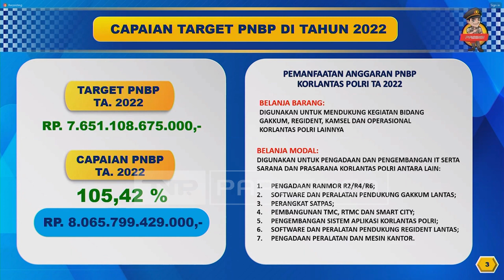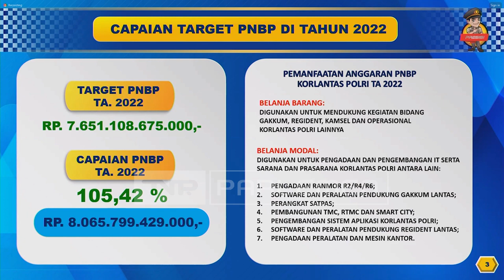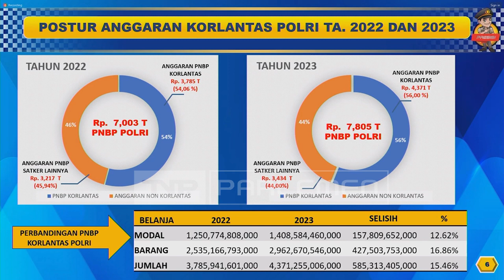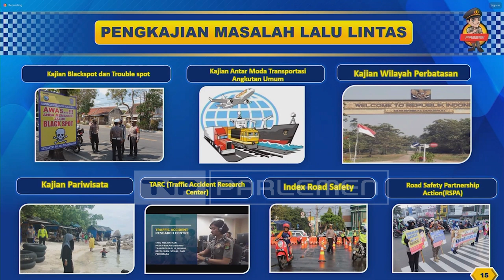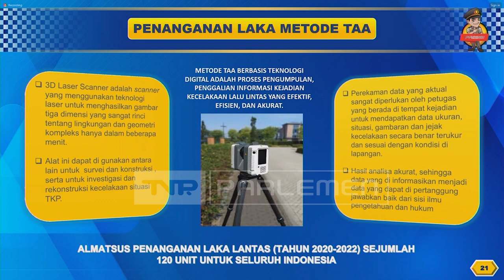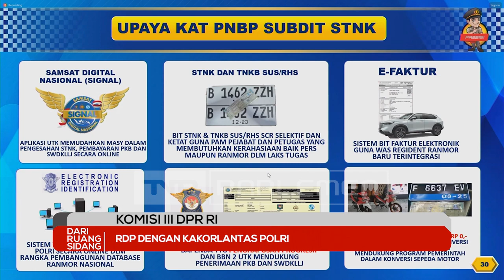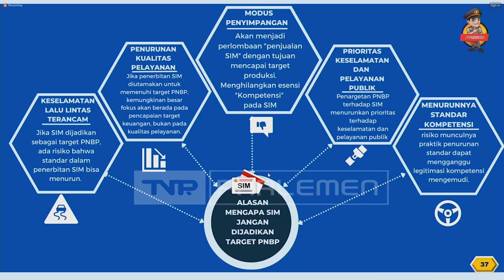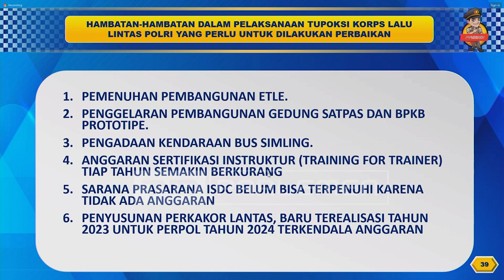DARI RUANG SIDANG - KOMISI III DPR RI RDP DENGAN KAKORLANTAS POLRI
Untuk membekali aktivitas anda sehari-hari, kami hadir dengan berbagai informasi tentang DPR RI dan berita lainnya yang terangkum dalam DariRuangSidang. Kami hadir dengan tampilan yang baru dan berita yang lebih update untuk memenuhi kebutuhan informasi anda!